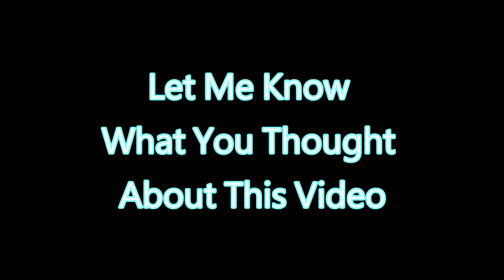❌ No Copyright 3D 🕜 15 Second Countdown Timer with Sound 24 - Free Video Editor - Minuteur - 無料タイマー